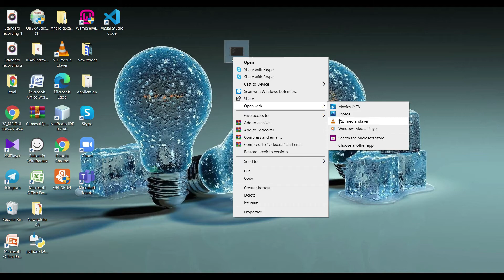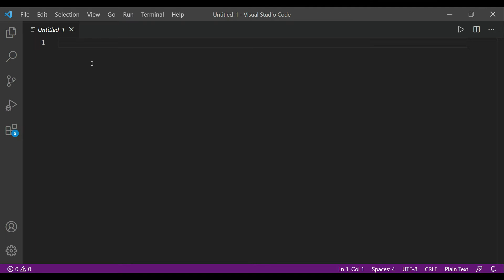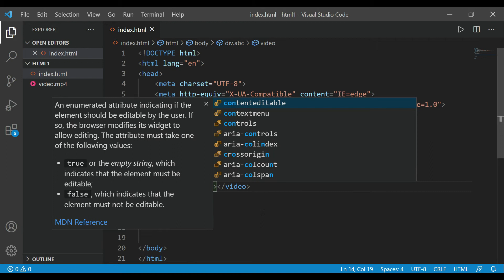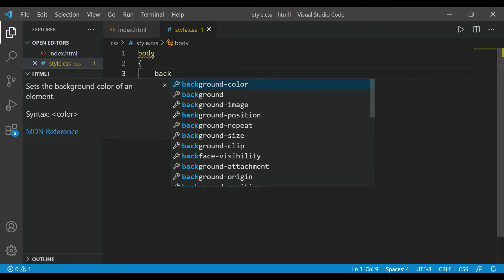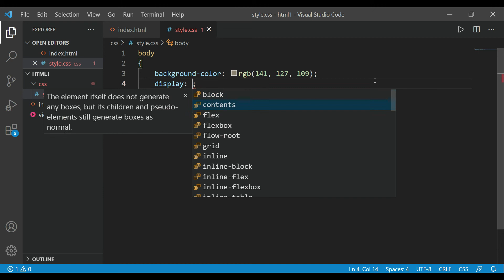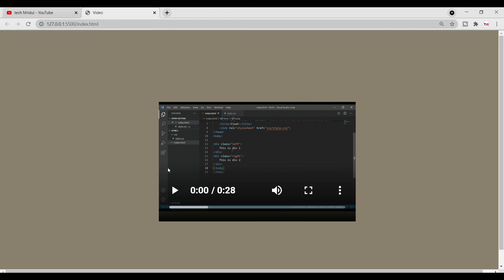How to Add Video In Website Using HTML ? | Add Videos in Website | How to Create HTML5 Videos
About this video:
Dosto iss video me maine apko btaya hai ki aap kaise video add kr skte ho apne html me bhut hi simple tarike se btaya hai